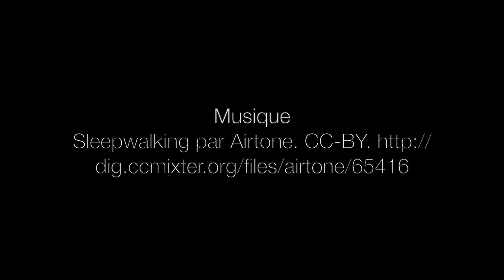Écophysiologie évolutive: Markus Thormeyer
Interview avec Markus Thormeyer, étudiant au doctorat à University of British Columbia. Ressource éducative libre créée par Nadia Aubin-Horth, professeure titulaire au département de biologie de l'Université Laval, comme matériel complémentaire au livre interactif en ligne Écophysiologie évolutive disponible gratuitement sur la plateforme Pressbooks.

Interview with Markus Thormeyer, Ph.D. student at UBC. Open Educational Resource created by Nadia Aubin-Horth, full professor in the Biology department at Université Laval, as accompanying material to the interactive online book "Evolutionary ecophysiology" available for free on the Pressbooks plateform. CC-BY.

Chapitres
0:00 Présentation de Markus Thormeyer
0:52 L’adaptation des moustiques aux environnements urbains
2:02 Comparer la tolérance thermique de différentes populations
2:52 Qu'est-ce que Markus aime de son travail?
3:19 Le quotidien d’un étudiant au doctorat
4:08 L’évolution de ses questions de recherche